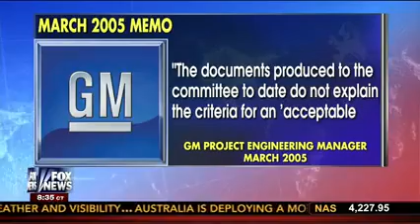Rep. Murphy discusses GM recall on America's Newsroom